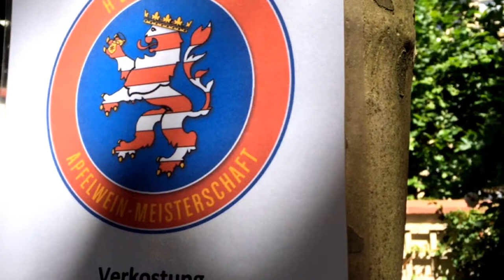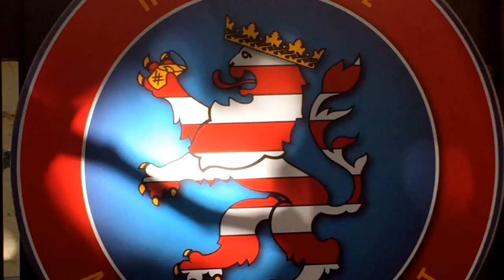Apfelwein & Bembel | Hessische Apfelweinmeisterschaft | Bembelshop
Die hessische Apfelweinkultur - Hier ein Impressionen der 6. Hessischen Apfelweinmeisterschaft in Frankfurt am Main.

Für alle Liebhaber der Apfelwein- und Bembel-Kultur gibt es hier die passenden Geschenkideen, T-Shirts und Hessentrachten zum Frankfurter Oktoberfest.